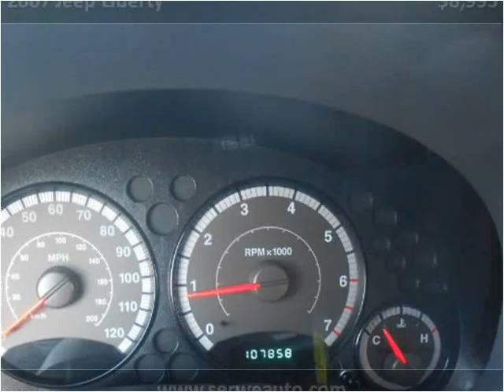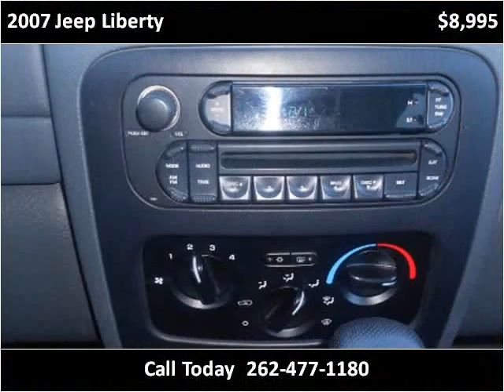2007 Jeep Liberty Used Cars West Bend WI